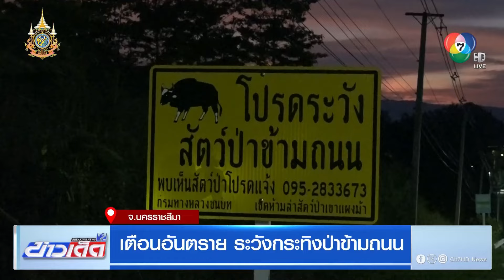เตือนอันตราย ! ผู้ใช้รถ-นักท่องเที่ยว ระวังกระทิงป่าข้ามถนน | ข่าวเด็ด 7 สี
ข่าวเด็ด 7 สี - มีเรื่องมาเตือนอันตรายสำหรับผู้ใช้รถใช้ถนนและนักท่องเที่ยวที่ผ่านเส้นทาง 3052 วังน้ำเขียว-เขาใหญ่ อำเภอวังน้ำเขียว จังหวัดนครราชสีมา ให้ระวังกระทิงป่าออกมาหาอาหารกินและข้ามถนนโดยเฉพาะจุดอันตรายที่หน้าร้านอาหารแห่งหนึ่งบริเวณหลักกิโลเมตรที่ 10 พบ กระทิงป่าโผล่ออกมาจากข้างทางและข้ามถนนบ่อยครั้งและมากันหลายตัว ล่าสุดช่วงค่ำที่ผ่านมา มีกระทิงป่า 2 ตัวข้ามถนน เคราะห์ดีที่มีคนเห็นจึงโบกรถให้สัญญาณได้ทันทำให้ไม่เกิดอุบัติเหตุ จากการสอบถามเจ้าของร้านอาหารที่อยู่ใกล้เคียงบอกว่า จุดนี้อันตรายมากฝากถึงประชาชนและนักท่องเที่ยวที่ขับรถให้ชะลอความเร็ว เพราะมีรถชนกระทิงป่าแล้วหลายครั้งรวมถึงตำรวจ สภ วังน้ำเขียว ก็เคยขับรถชนกระทิงป่าโดยเฉพาะเวลากลางคืนเป็นจุดที่มืดไม่มีแสงไฟส่องสว่างต้องระมัดระวัง